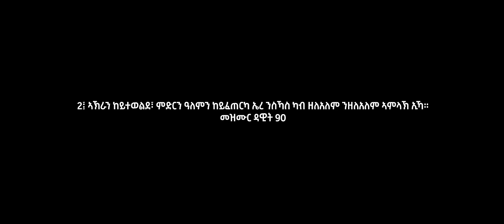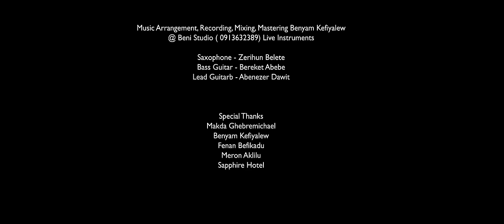New Eritrean Gospel Video ( ምውዳስ ይንእሰካ ) ADHANOM TEKLEMARIAM & FENAN BEFIKADU 2021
You’re watching ARISE SHINE TV, Powered by ARISE SHINE MINISTRIES with Man Of God Adhanom Teklemariam. Our Vision is to preach the Gospel of Jesus Christ to all people around the world. Our Channel will be producing Powerful Teachings, Gospel Songs, Universal Prophecies, Preaching and Adult Programs.

God bless You and God Bless Eritrea.

© Copyright: ARISE_SHINE TV  Inc 2019